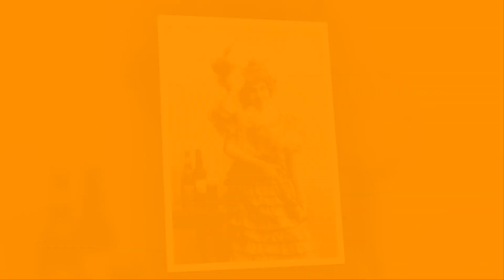Saloons Of The Old West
Well, there just ain't no talkin' about the Old West, without mentioning the dozens, no hundreds -- er, thousands of saloons of the American West. The very term "saloon" itself, conjures up a picture within our minds of an Old West icon, complete with a wooden false front, a wide boardwalk flanking the dusty street, a couple of hitchin' posts, and the always present swinging doors brushing against the cowboy as he made his way to the long polished bar in search of a whiskey to wet his parched throat.

About the Video:
Produced by Kathy Weiser-Alexander, December 2013.